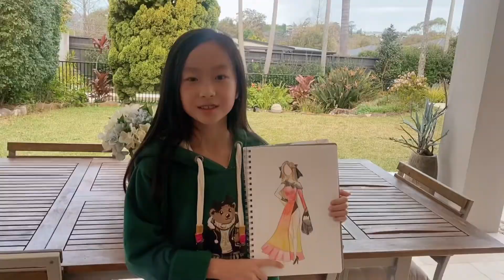How to design a dress如何设计礼服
It‘s my birthday and I turned 10 so I decided to design a dress. 今天是我的10岁生日，为自己设计一件礼服！